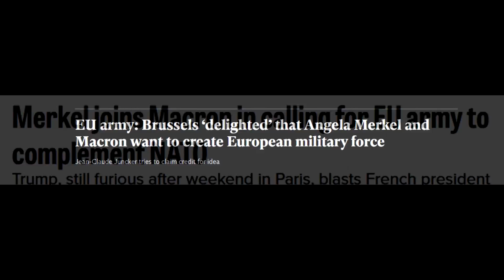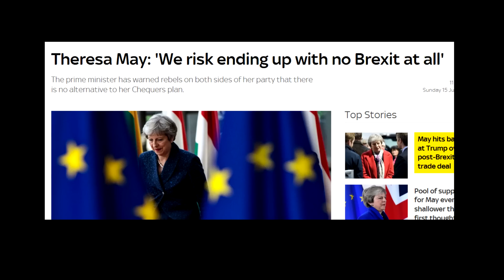Theresa May Has Done This On Purpose!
In my humble opinion TM has manipulate this awful Brexit deal in order to have a 2nd referendum!